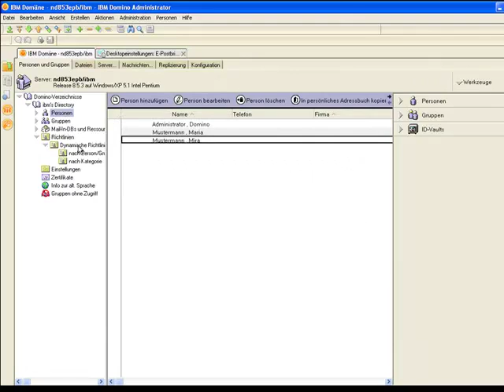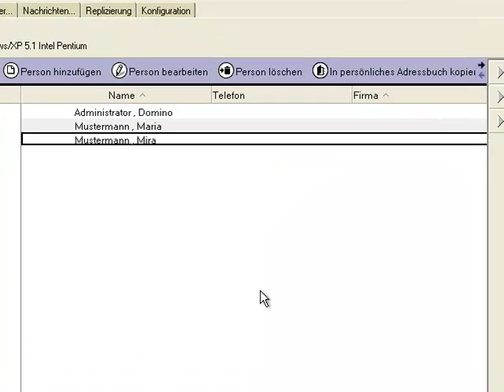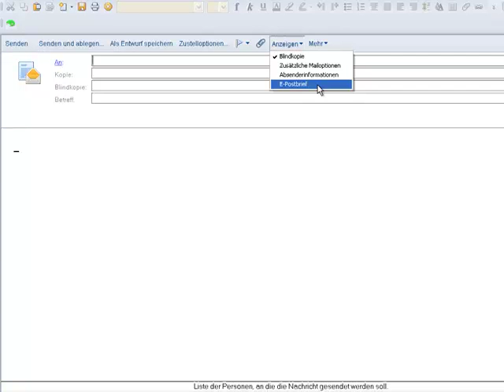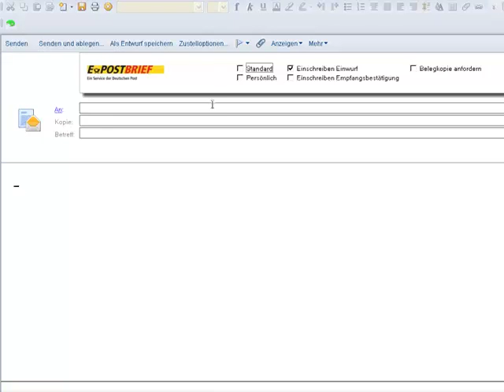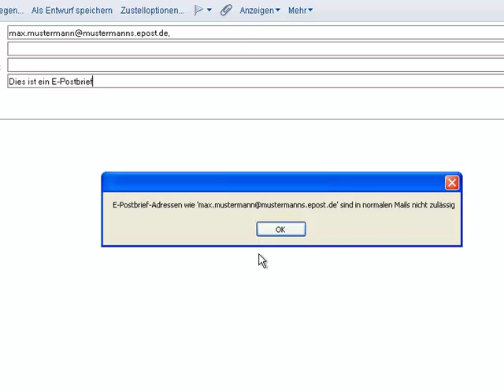OpenNTF Project: E-POSTBRIEF Addin for IBM Lotus Notes